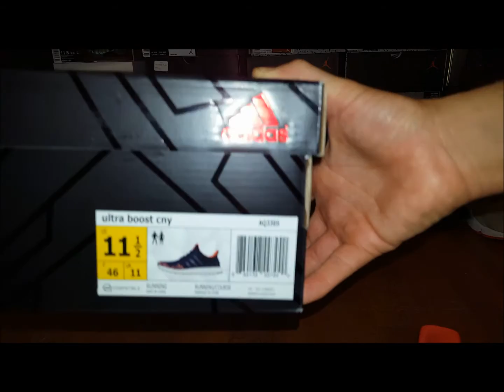Adidas Ultra Boost Chinese New Year CNY Review & On Foot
Adidas Ultra Boost Chinese New Year CNY Review & On Foot! Follow on Instagram @senseiadrian This is my first review like this. They will get better! Also open to any suggestions on a video editor! Thanks